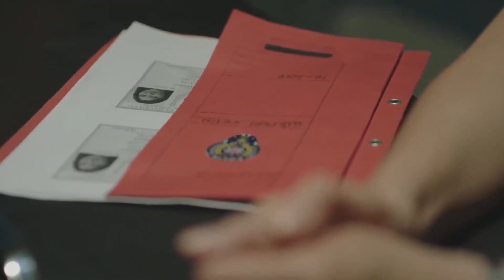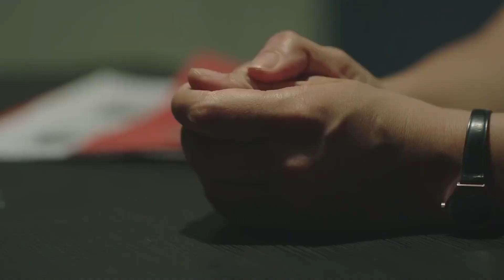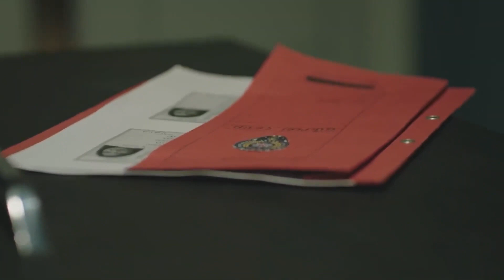Gulperi Se Interrogó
Gulperi Se Interrogó | ¡PARA QUIEN TRABAJAS!

PRODUCCIÓN: TIMS&B Production
CUENTO - GUIÓN: Eylem Canpolat - Sema Ergenekon
DIRECTOR: Metin Balekoglu
PRODUCTOR: Burak Sagyasar, Timur Savcı, Erdal Bali
GÉNERO: Drama